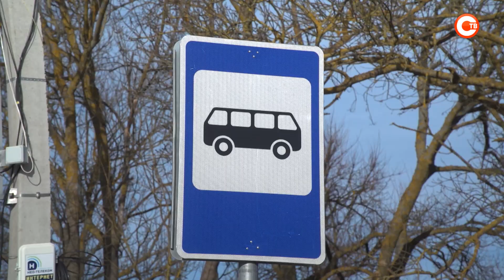В севастопольских селах отремонтируют дорожную инфраструктуру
В селе Орлином оборудовали автобусную остановку, которую местные жители ждали несколько лет. А в Широком, на улице Клюшкина, начнут делать дорогу. Когда? Ответ на этот вопрос уже знает наш корреспондент.